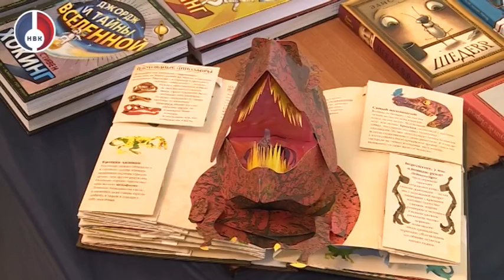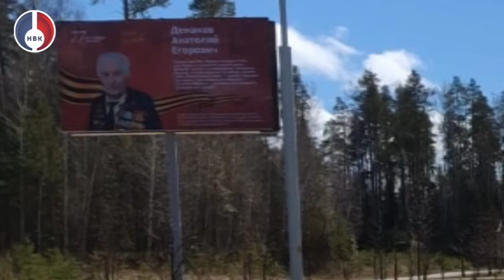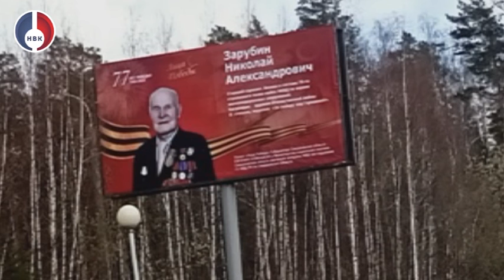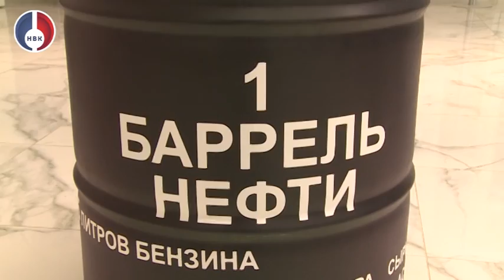"Объектив" от 24 июня 2022 г.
- Новая встреча с подрядчиком - Глава округа проверил новые этапы работ на бульваре Кикоина;

- Новоуральск летний! Площадь городских цветников составляет почти 5 000 квадратных метров! Сегодня специалисты ИП Ольги Кудряшовой высаживали петуньи на бульваре Фоменко;

- Что такое нефть и для чего она нужна! В МВЦ проходит выставка, посвященная этому удивительному природному ископаемому.